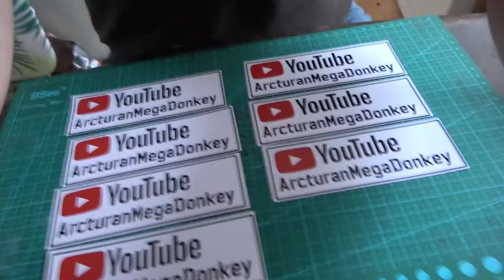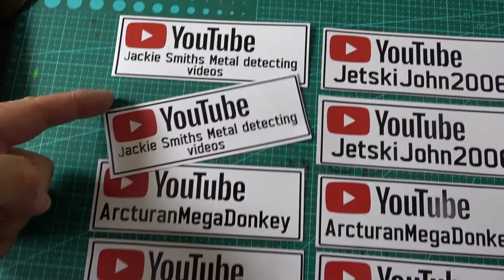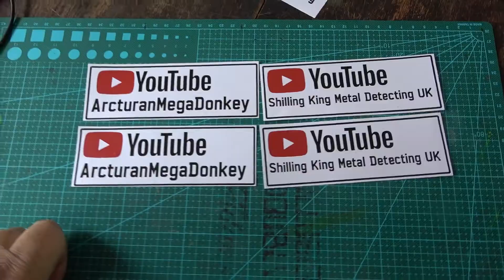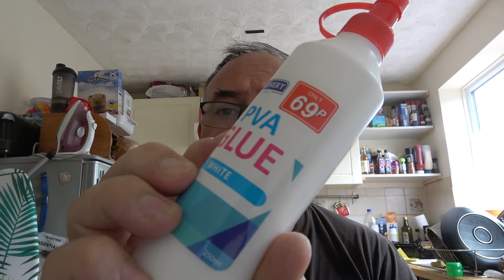Lock down diary 90. (1080p HD)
Made some youtube stickers
Glittered a snail!
English Electric lightning is bonus footage.